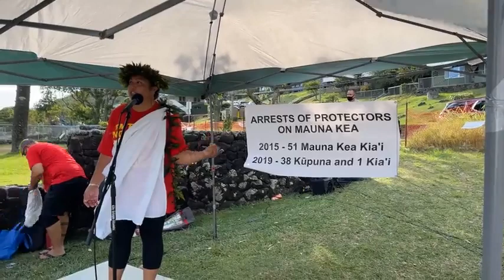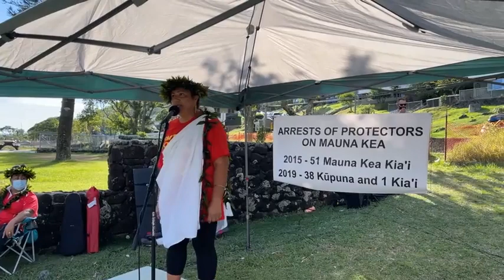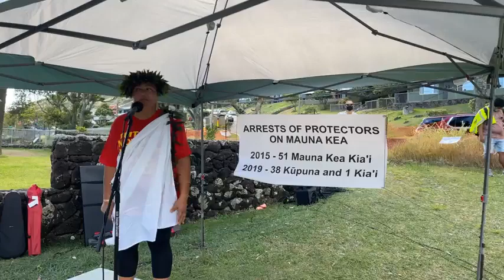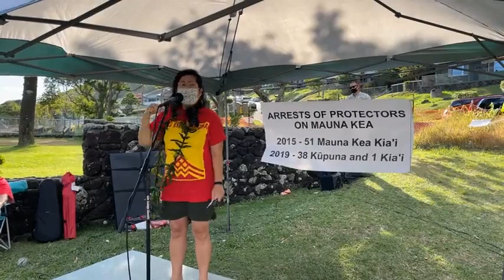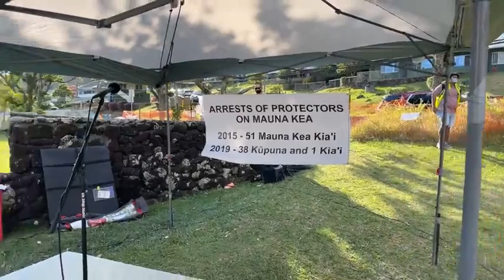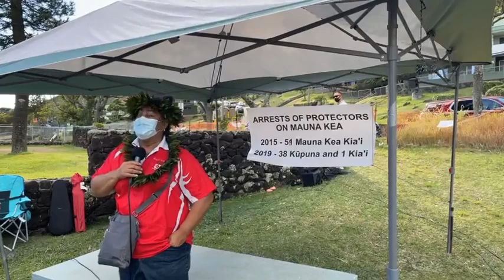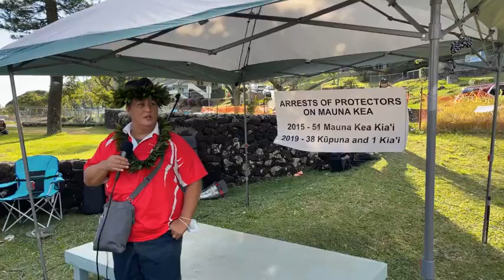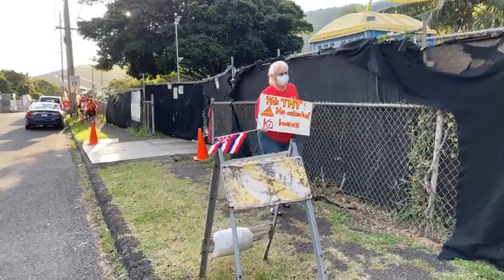Ka Lahui action opposing TMT at Palolo Park on 10/19/2021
Recorded (sometimes bandwidth challenged) livestream from Palolo Community Park called by Ka Lahui. The video shows the procession to UH President David Lassner's residence. (Click "Show More" for time stamps.)

1:22:03 Procession reaches UH President David Lassner's house